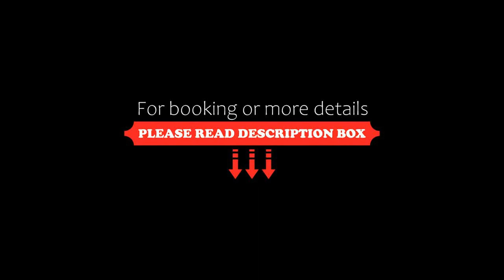LODGES EN PIERRES DOREES, Saint-Germain-Nuelles, France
About Property:
Situated 25 km from Fourviere Roman Theatre, LODGES EN PIERRES DOREES features accommodation with a garden, a terrace and a 24-hour front desk for your convenience. The aparthotel features both WiFi and private parking free of charge.
Each unit comes with a sofa, a seating area, a flat-screen TV with satellite channels, a well-fitted kitchen with a dining area, a safety deposit box and a private bathroom with bathrobes. ...
Property Type: Hotel
Address: 501 Chemin de la Croix Haty, 69210 Saint-Germain-Nuelles, France
Searching For
1. LODGES EN PIERRES DOREES - Saint-Germain-Nuelles - France
2. LODGES EN PIERRES DOREES - Saint-Germain-Nuelles - France Address
3. LODGES EN PIERRES DOREES - Saint-Germain-Nuelles - France Rooms
4. LODGES EN PIERRES DOREES - Saint-Germain-Nuelles - France Amenities
5. LODGES EN PIERRES DOREES - Saint-Germain-Nuelles - France Offers and Deals
Audio Credit:
Track Title: Subway Dreams
Artist: Dan Henig